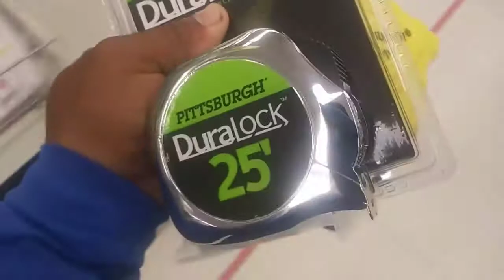[Suggest in Desc] DIY Tape Measure Fishing Reel Catches FISH! | Monster Mike Fishing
We suggest these items  ( On discount – quickly quickly quickly ) :
Full Tools pack with Bag
Fishing hat
Fishing tent
Fishing backpack
Fishing blade